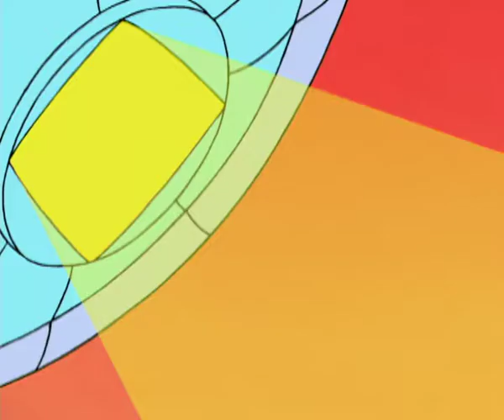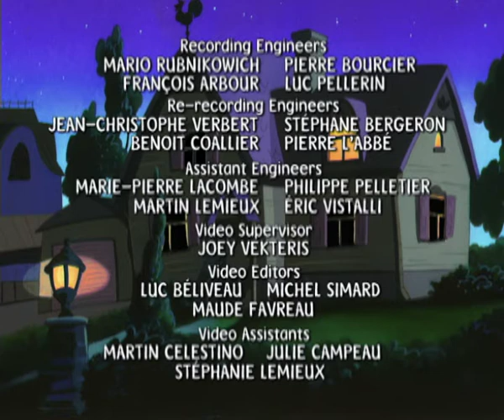The Dastardly Dr. Voodoo // Dancing Underpants Ghoulie | Mona the Vampire | EP011 | WildBrain Vault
Miss Gotto has been acting weird of late. // Who would have guessed that the Dancing Underpants Ghoulie would be haunting the old laundromat?